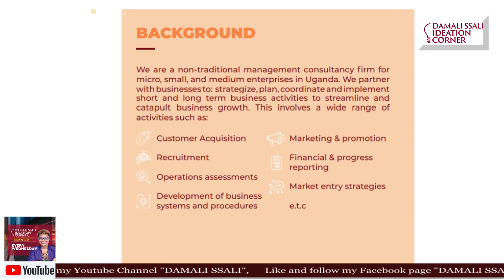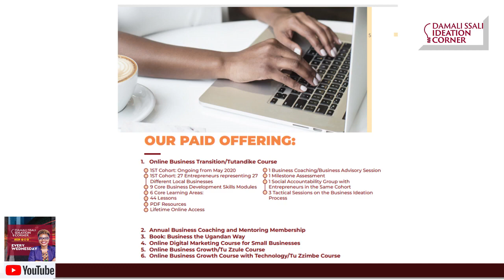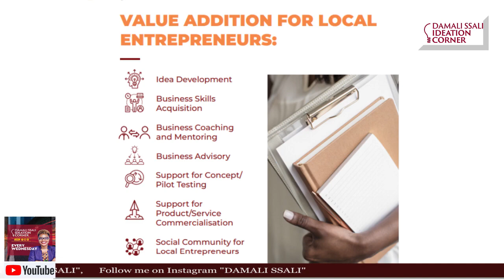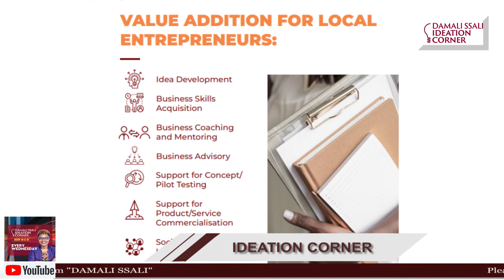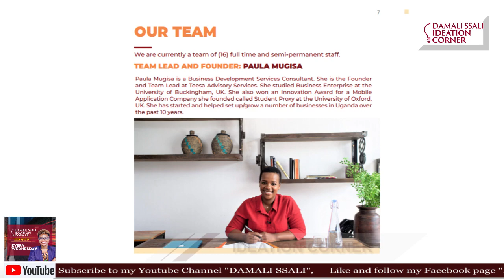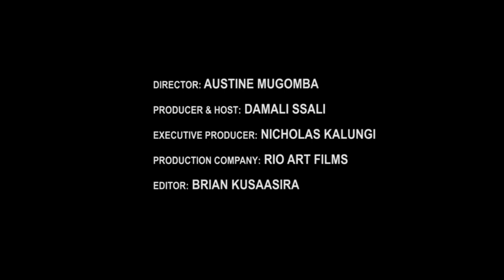EP11: Paula Mugisa with Damali Ssali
Paula Mugisa is a Business Development Consultant,  Founder and Team Lead at Teesa Advisory Services.

Teesa is a non-traditional management consultancy firm for micro, small, and medium-sized enterprises in Uganda.

Through her company, Paula has over the last 10 years, helped set up and grow several businesses in Uganda.

She partners with businesses to, strategize, plan, and implement business activities to catapult business growth.